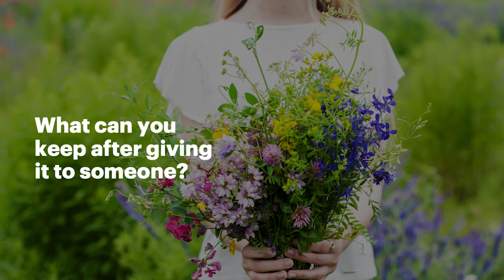TBGA Riddle: The Gift You Can Keep Giving